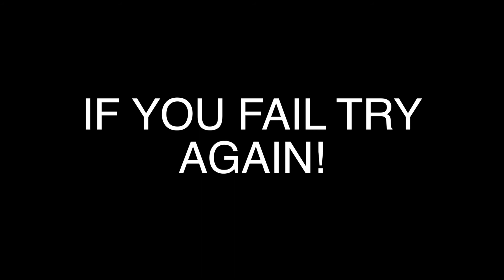CRANES IN THE SKY COVER SONG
Cranes in the sky cover by Solange
Solange Cover Song

I know it is not perfect some notes.. UGH but I am still practicing working.. just striving to get better at controlling my voice.